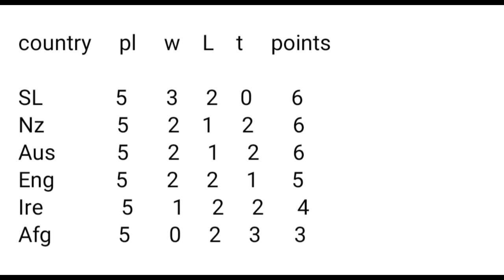ශ්‍රී ලංකා කණ්ඩායමේ ඉදිරි ගමන අවධානමක් එංගලන්තයට ජයක්|ENG vs NZ |Sri Lanka cricket-Newsderana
Eng vs Nz 2022
Eng vs Nz news
sri lanka cricket
today match
ikka
lokaya
adaderana
hiru tv
news
lanka cricket
slc news
wanindu hasaranga
chamika karunarathne
kusal mendis
SL vs Afg 2022
SL vs Afg 2022 highlights
cricket
cricket news
slc news
gossip lanka
Sri Lanka group point table 2022
sl cricket news